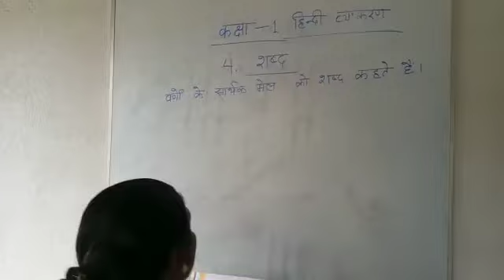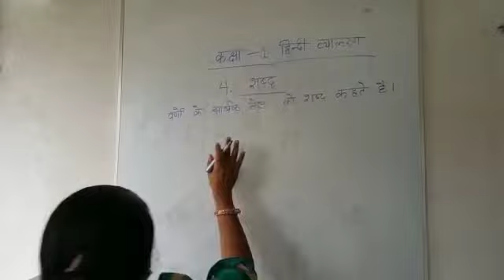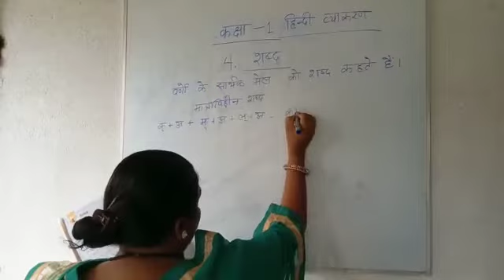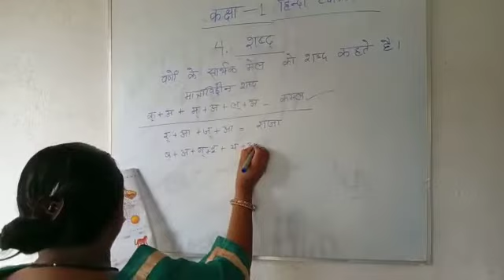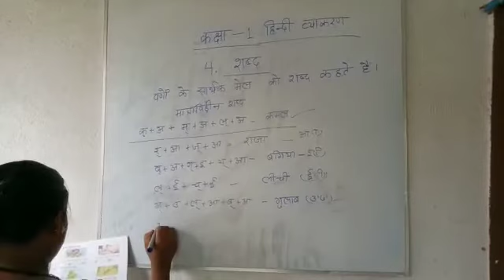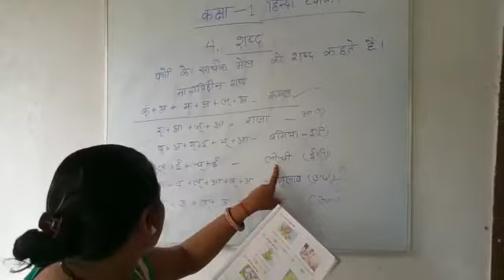Class 1 Hindi grammar